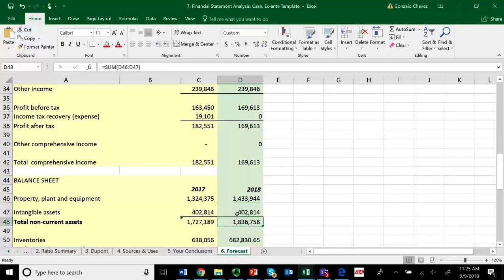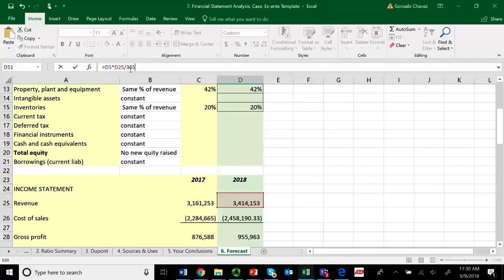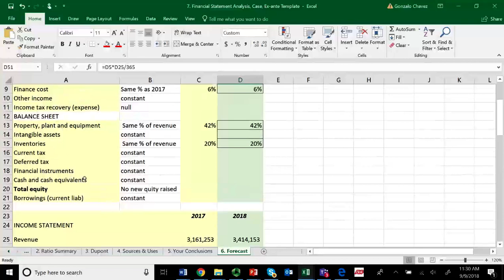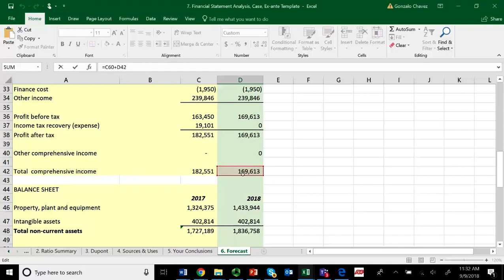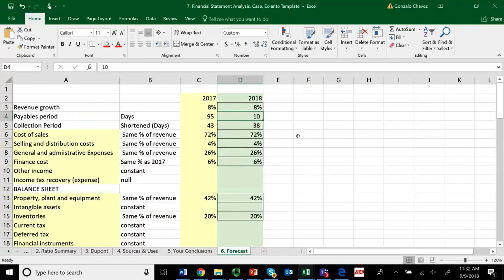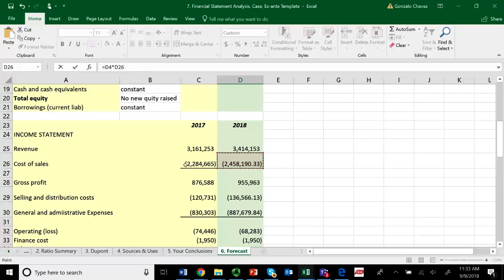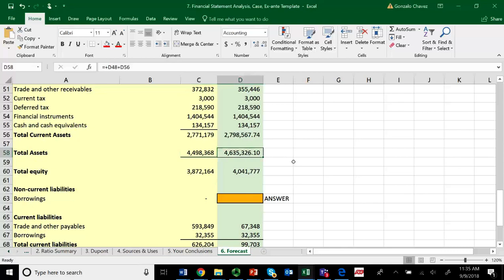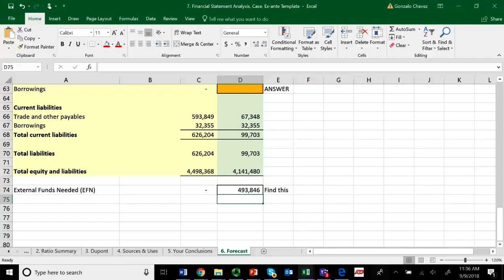Excel demonstration Additional External Funds Needed Part 2 of 3